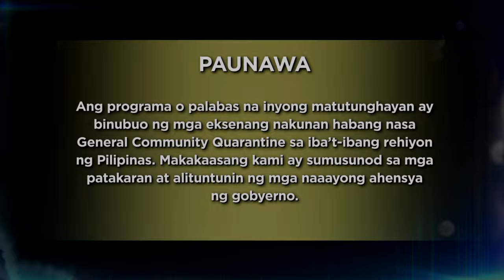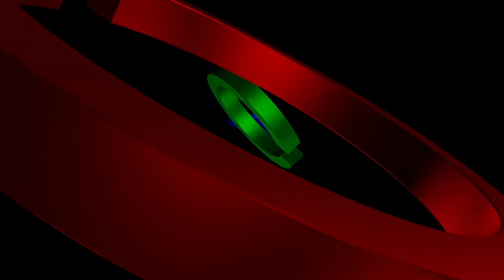[ENG SUB] Ep 98 | Ang sa Iyo ay Akin | Jodi Sta. Maria, Iza Calzado, Sam Milby